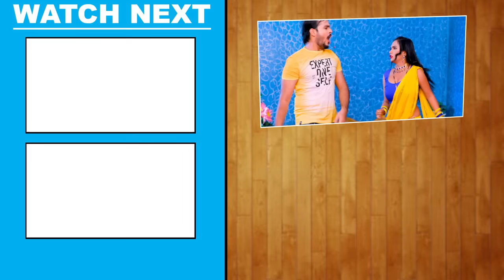Akela Kallu New Song | झिझिरिया | Anupama Yadav | Jhijhiriya | New Bhojpuri Song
Album - Jhijhiriya
Song - Jhijhiriya
Singer - Arvind Akela Kallu , Anupama Yadav
Lyrics - RR Pankaj
Music Director - Aarya Sharma
Video Director :-  Pankaj Soni
Editor :-  Prashant Singh
VG - 24766

♪ Resso :
♪ YouTube Music :
♪ Hungama :
♪ Amazon Prime Music

Lyrics -
तोहार नईहर के बेड कमजोर बड़ुवे
चढ़ल जवानी हिलोर बड़ुवे

सुनो प्राण प्रिया धरावतानी किरिया
हट होने सट जनि भिरिया
छोड़ी के बिहाने चली जइब बलमुआ
खेली के जइह झिझिरिया
छोड़ी के बिहाने चली जइब ए राजा जी

जब एतना राहु उखमजल
काहे भौजी से नाही बतईलू
काहे नईहर से आपन ए धनिया
तुत पलंग पलाई के लेअईलू

भोग ए पिया राज भोग हो
ना मौका पे दाज खोज हो
फरके तू सुते द हो
इज्जत न लुटे द
बुते द ना जल्दी ढिबरिया

पांच दिन ना पेट तोहार भरल
त आज कइसे के मनावा अघाई
ए सुखलको तो केतनो खइबू
बाकि चढ़ी ना देह प मोटाई

मरद से मन भरे हो
दरद इ पसन पड़े हो
काहे कल्लू पंकज के धके अकवरिया
त रगर शरीर से शरीरिया

छोड़ी के बिहाने चली जइब ए करेजा जी